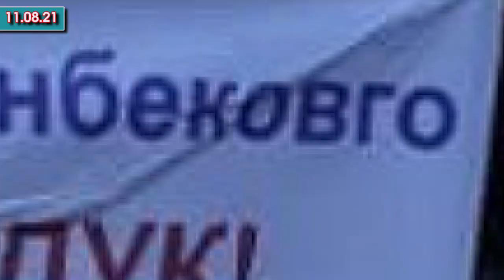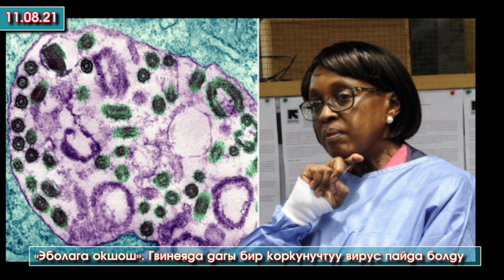Токтогулда ТУАЛЕТТЕН ымыркай ТАБЫЛЫП/БАССЕЙИНде ЭЛ көзүнчө "ЭМЕТИШИП"/Асылбекти КОЛДОП митинг БОЛУП